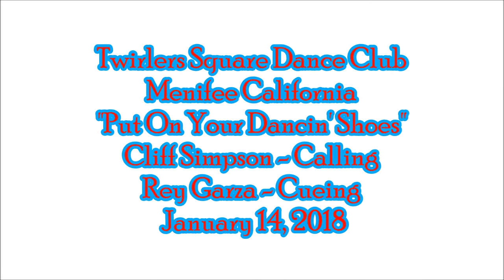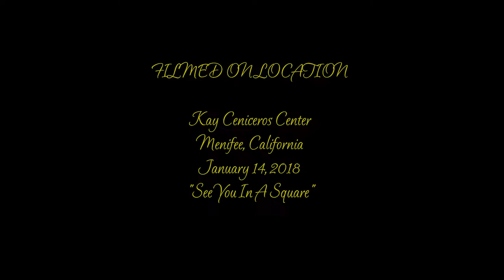Square Dancing Twirlers Sq Dancing Club Cliff Simpson January 2018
Square Dancing Twirlers Sq Dancing Club  Menifee California.Cliff Simpson Calling, Rey Garza Cuing Round Dancing.  January 14, 2018. "Put Your Dancing Shoes On"